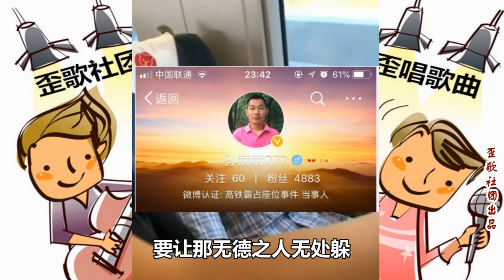唱给霸座哥霸座姐霸座大妈的一首歌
刚出来个霸座姐，再加上那霸座哥，今年怪事怎么他就那么多……